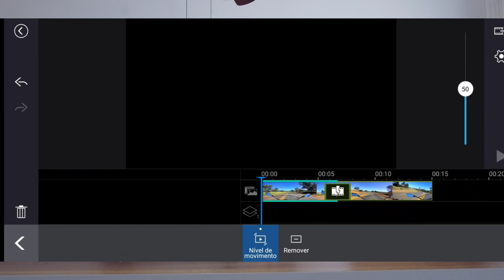Estabilizar vídeo de celular e drone sem gimbal + mavic mini no tripé ❌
LINK DE COMPRA ANTENA AUMENTO DE SINAL

Fala pilotos beleza?
nesse vídeo vou explicar como estabilizar videos feitos por celular e drones que não possuem guimbo, que é no caso do tello, alguns hubsan.
Também apresento um suporte para usar o mavic mini no tripé!